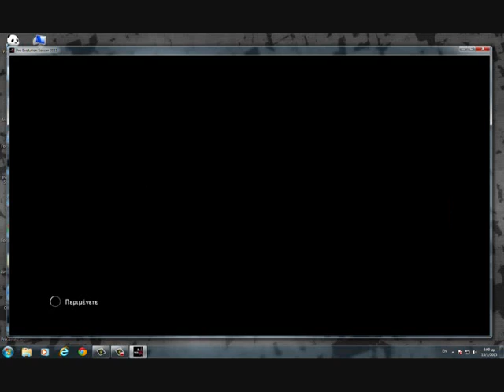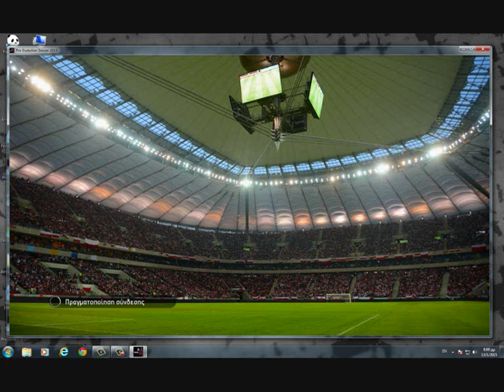Progamerz Pes 2015 Patch Pc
Η μεγαλήτερη πόρωση ever ρε ...